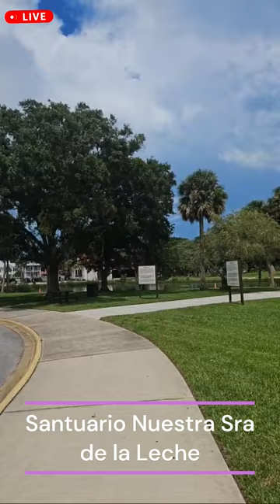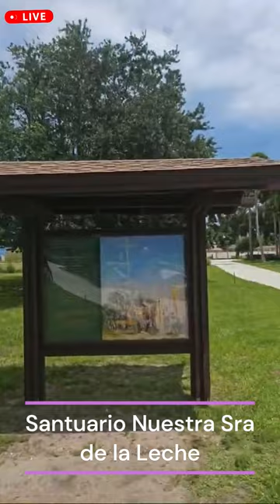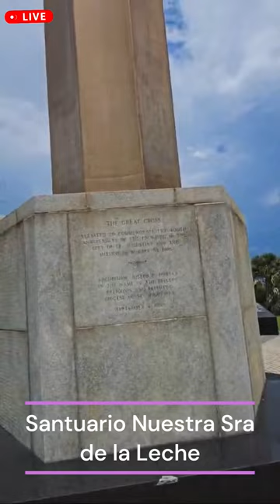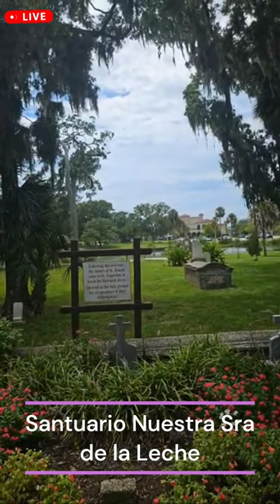Nuestra Sra de la Leche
Oremus – Canal de oración Católico
Pentecostés 2024
Día domingo después del decimotercero domingo de Pentecostés